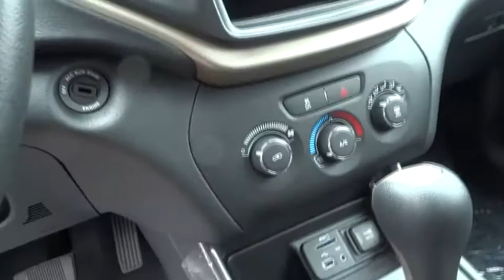2017 JEEP CHEROKEE Santa Rosa, Petaluma, Marin, San Francisco, North Bay, CA HW640982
2017 JEEP CHEROKEE

2727 Dowd Dr.

FUEL EFFICIENT 30 MPG Hwy/21 MPG City! TRANSMISSION: 9-SPEED 948TE AUTOMATIC... QUICK ORDER PACKAGE 21A, ENGINE: 2.4L I4 PZEV M-AIR, Bluetooth, iPod/MP3 Input. Diamond Black Crystal P/C exterior, Sport trim. CLICK ME!br /br /KEY FEATURES INCLUDEbr /iPod/MP3 Input, Bluetooth Rear Spoiler, MP3 Player, Keyless Entry, Child Safety Locks, Electronic Stability Control. br /br /OPTION PACKAGESbr /QUICK ORDER PACKAGE 21A Engine: 2.4L I4 PZEV M-AIR, Transmission: 9-Speed 948TE Automatic, ENGINE: 2.4L I4 PZEV M-AIR Tigershark, TRANSMISSION: 9-SPEED 948TE AUTOMATIC (STD). br /br /EXPERTS RAVEbr /The Cherokee also features one of the better backseats in the compact crossover class. Not only does it recline, but it also provides for fore-and-aft adjustment, and the high-mounted bench supports adults' thighs without pushing their heads into the rafters. -Edmunds.com. Great Gas Mileage: 30 MPG Hwy. br /br /Plus government fees and taxes, any finance charges, $80 dealer document processing charge, any electronic filing charge and any emission testing charge. (Eff 7/1/12). Price contains all applicable dealer incentives and non-limited factory rebates.br /